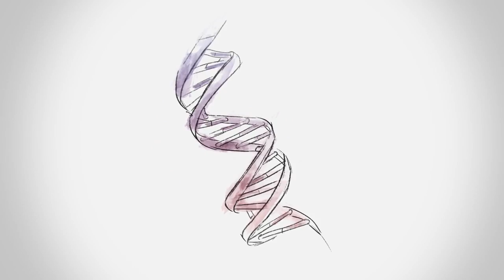Epigenetics: The emerging science exploring quality of life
Portland State Professor Larry Wallack is looking at public health through the prism of quality of life measurements rather than individual health such as disease or other risk factors.

Video originally for Oregon Humanities